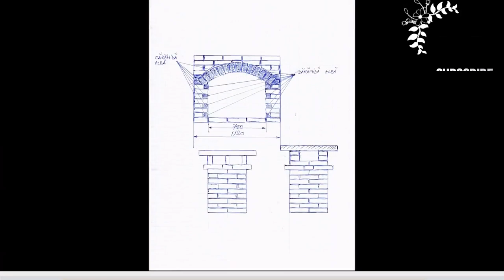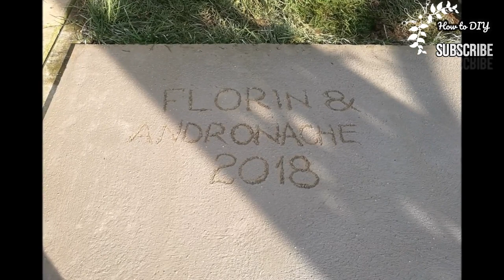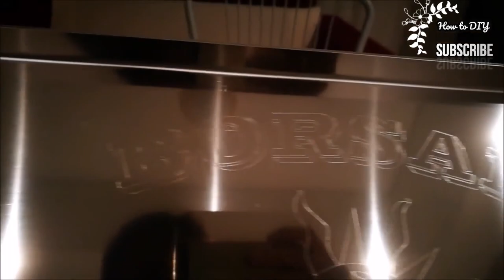how to DIY build brick BBQ wery good